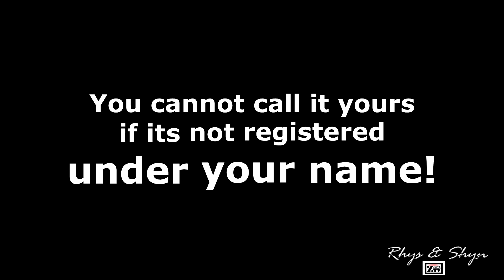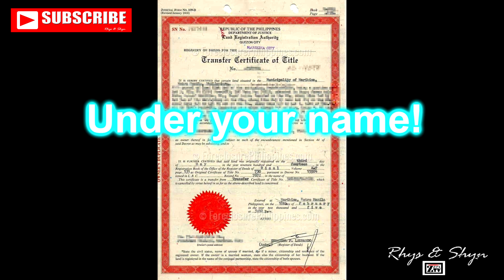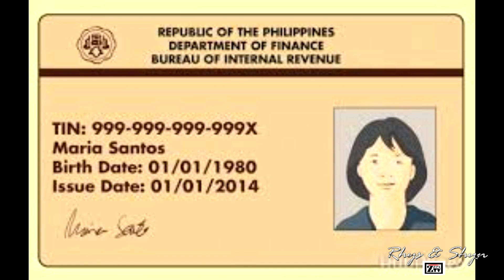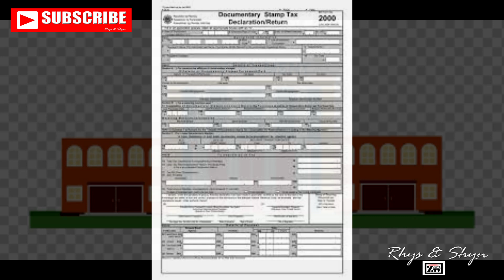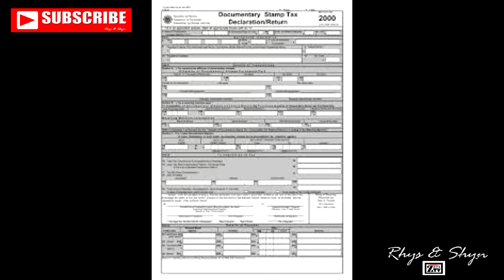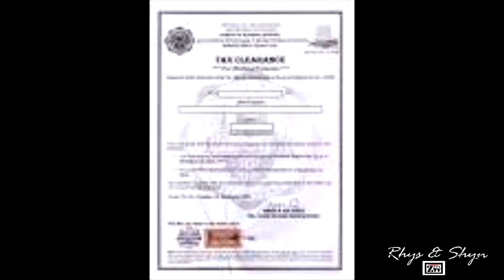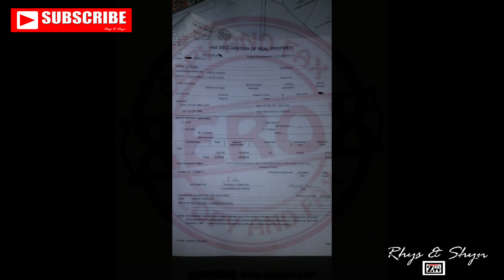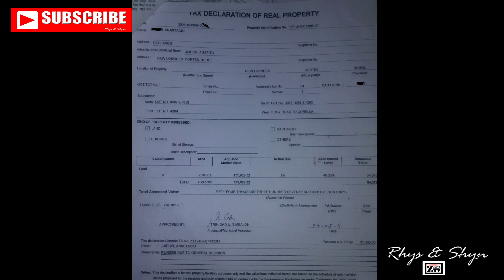HOW TO TRANSFER LAND TITLES IN THE PHILIPPINES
Have you just bought a real property but you have no idea on what to do next? Well, the only two persons who are most capable in answering that question is your lawyer and your real estate broker or agent. However, there may have other people who may be able to help you on that matter.

If you think that your personal knowledge about the process is necessary so that you will not be caught into the blind side, you are in the right place. I am going to show you the process.

The process of buying a real property does not- end when you bring out the cash or check and acquire a Deed of Sale. The journey, does not end there. You need to transfer the title of ownership of that property under your name.

The real journey starts during the process of transferring the title of ownership of the property you bought. It is one of the most crucial steps in real estate.

The issuance of a new title under your name is the ultimate proof of ownership. After all, you cannot call it yours if it’s not registered under your name.

And please don’t take it for granted. If you fail to do so, you might face a technical, legal, and financial burden in the future.

Important note:

Once the Deed of Sale has been signed and notarized, the period within which to pay the taxes thereof is already in effect. If you are not able to pay its taxes within that given period, you will be liable for penalties and surcharges – a true pain in the wallet. For some cases, if payment has been delayed for several years, the total penalty amount can even be greater than the value of the property at the time of purchase.
Acquiring title of a land under your name is surely a long process. It could take several months to complete. In some cases, it can take longer than expected, especially if there are problems with the property’s existing documents or records. You may have to repeatedly go back and fourths to several government agencies to acquire some supporting documents.

Patience is extremely required!